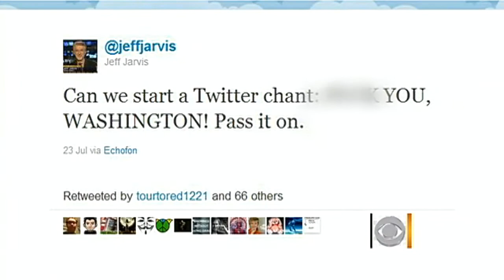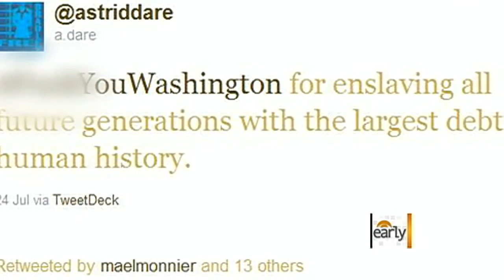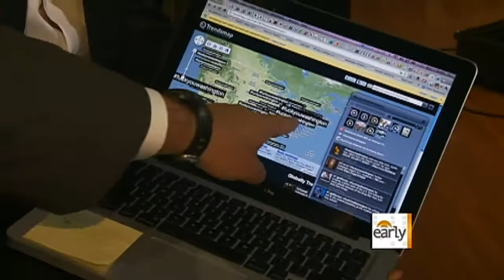Jeff Jarvis' off-color Twitter rant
CBS News national correspondent Jim Axelrod reports on the growing outrage over the debt ceiling stalemate and how CUNY Graduate School of Journalism professor, Jeff Jarvis, tapped into that anger with a provocative tweet.